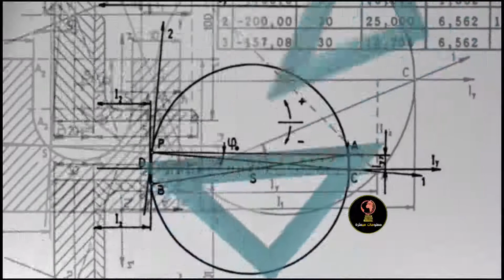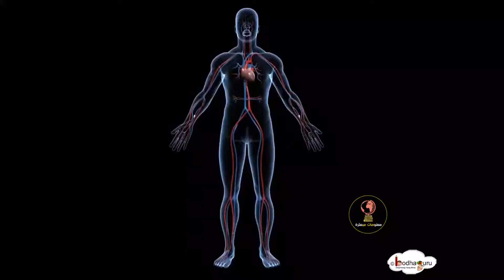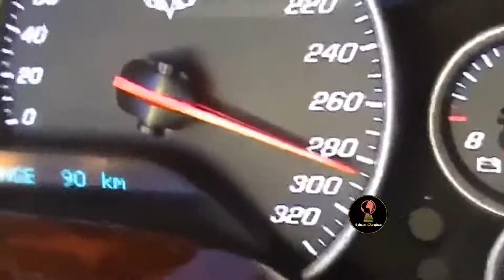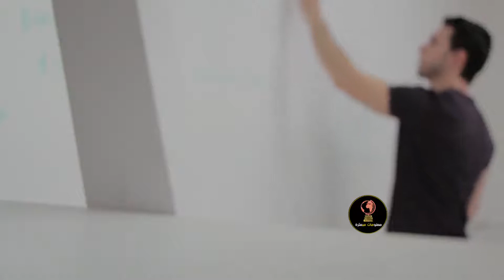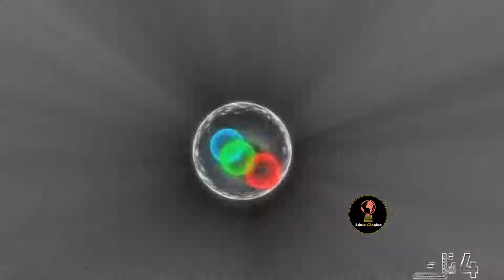معلومات مبعثرة | الزمكان والنظرية النسبية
للإشــــتراك فـــــي القــــــناة مـــن هـــــنا :
شاهد في هذا الفيديو ، وهو الجزء الاول من سلسلة معلومات مبعثرة العلمية والتي سنشرح فيها الزمكان والنظرية النسبية ..
معلومات_مبعثرة افضل مواقع الربح من الانترنت 2020
شرح yougov
شرح موقع etoro
الربح من الانترنت في غزة
مصداقية موقع yougov
حكم الربح من الانترنت
كيفية حساب نسبة الربح
مواقع الربح من النقر على الاعلانات
ربح بسيط
كيفية حساب الربح
شرح موقع etoro بالتفصيل
الربح من vps
شرح موقع yougov
الربح من موقع shutterstock
الربح من الاستثمار
yougov شرح عملة الشيبا
عملة البيتكوين
عملة الكترونية
عملات مشفرة
عملة مشفرة
عملة فلوكي
shiba inu coin
bitcoin